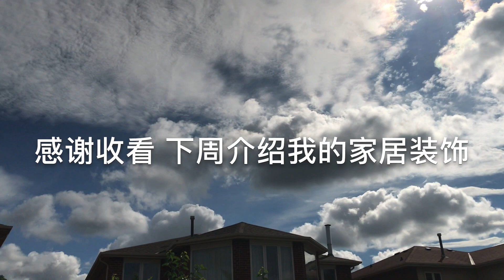2个月看了100多套房子的买主，一眼钟情于我家，你知道什么原因吗？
勤劳刻苦，懂生活会享受才是我们真正的上海女人